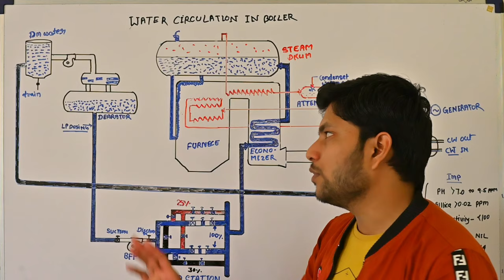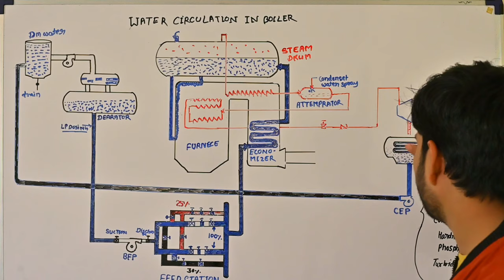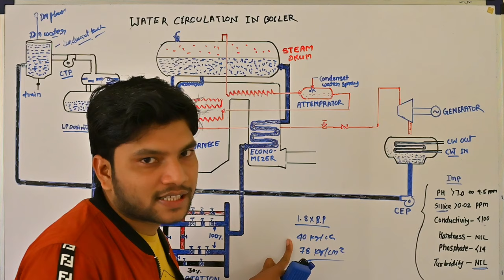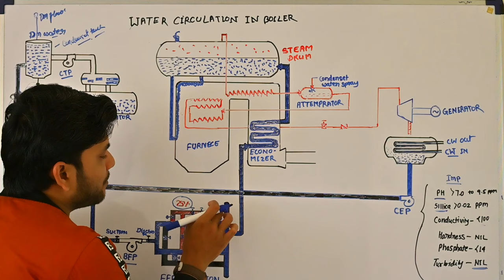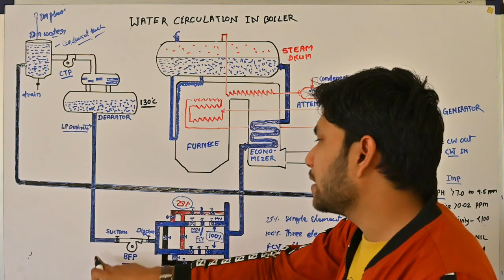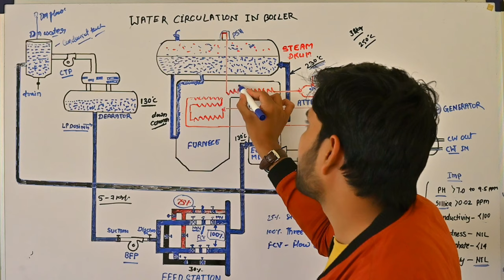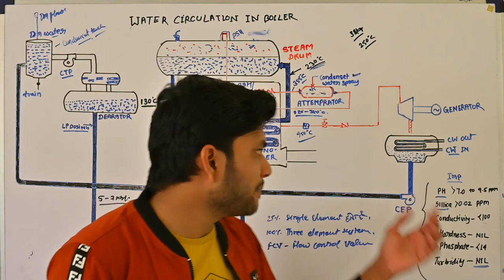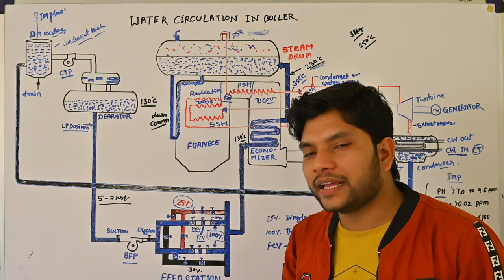WATER CIRCULATION IN BOILER // WATER CHEMISTRY // BOE EXAM PREPARATION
water circulation in boiler, how to supply water and recirculating water in boiler, The primary purpose of a steam-generating boiler is to make steam to generate electricity. Super-heated steam comes from a boiler to a turbine and turns the turbine blades to create electricity. How water enters and leaves a boiler is called the boiler and steam circulatory system. The pipes and tubes that make up these circulatory systems have many parts.

For a boiler to make steam continuously, it must have water circulating through its tubes. Boilers use thermal circulation, in which water is exposed to heat and begins to turn into a water/steam mixture. Since a combination of water and steam is less dense than water, gravity will cause the water to move down and the steam/water mixture to rise.

All steam-generating boilers have the same systems described below. For this article, a radiant power pulverized coal–fired boiler is our example.

A radiant power pulverized coal–fired boiler is divided into three areas:
furnace area, where the heat source is located

super-heater area, where super-heated steam is made

convection pass or heat recovery area, where the economizer is located.

Within these areas, the combination of water/steam circulates throughout the boiler. a typical radiant boiler circulatory system.

for BOE EXAM PREPARATION

for FITTER, TURNER, WELDER, MACHINIST THEORY IMPORTANT TOPICS AND OBJECTIVES QUESTION AND ANSWER